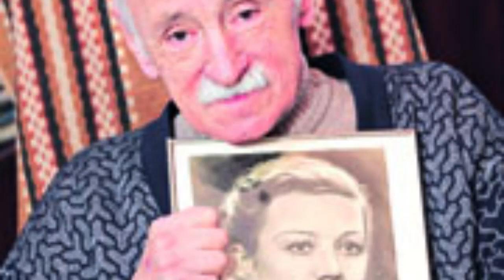Диктор Белорусского радио | Илья КУРГАН | ЛИНИЯ СУДЬБЫ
Илья КУРГАН. Диктор Белорусского радио, театральный педагог, актер-чтец, заслуженный артист Белорусской ССР. Он хотел быть актёром, а стал любимым диктором (прошел большой кокнурс - 100 человек на место). Человек-легенда, под его «Гаворыць Мінск» почти полвека просыпались жители Синеокой. Именно узнаваемый голос Кургана задавал с утра тон настроению тысяч белорусов.
00:00 Илья Курган и его линия судьбы
01:08 Вам не нужен Левитан
01:31 Голос Ильи Кургана
02:56 Вместо дома – немецкая самоходка
03:40 Поступал в галошах
05:18 Услышал объявление
06:10 На радио работала и жена Ирина…
06:38 Стал любимым директором
07:41 Почти 100 человек на место
08:35 Читал с листа
10:35 Он верил в людей